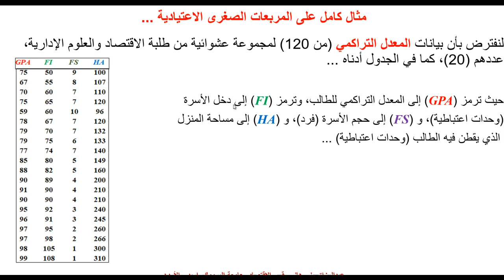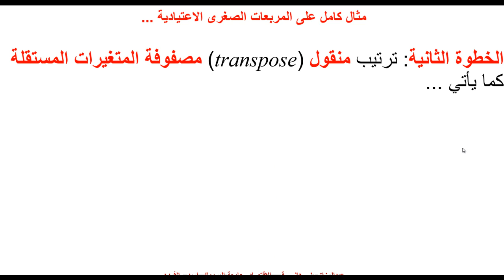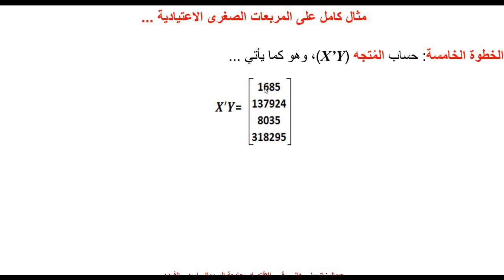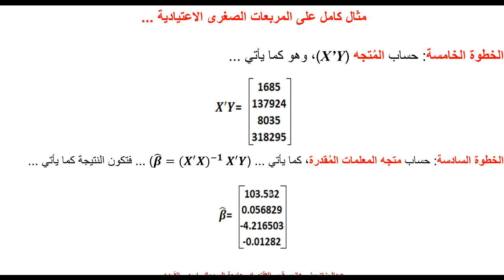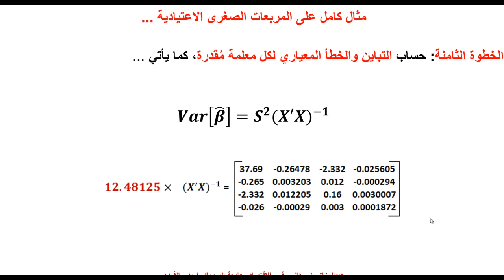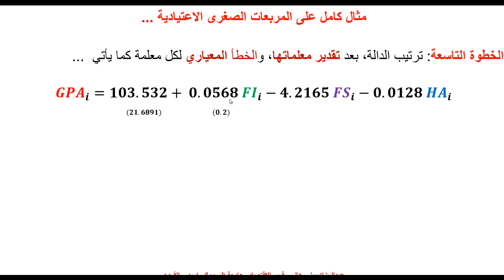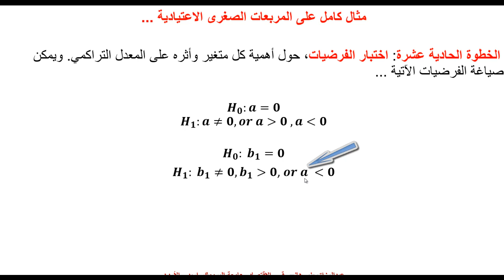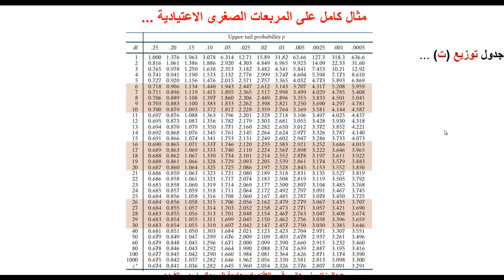مثال على الانحدار بواسطة المربعات الصغرى الاعتيادية لنموذج متعدد Multiple Regression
يشرح هذا المقطع كيفية استخدام المصفوفات في الانحدار المتعدد، وحساب تباين المعلمات المُقدرة والخطأ المعياري لكل منها،  واختبار الفرضيات Multiple Regression using Matrice. The vidoe includes calculating the standards errors of the estimated parameters